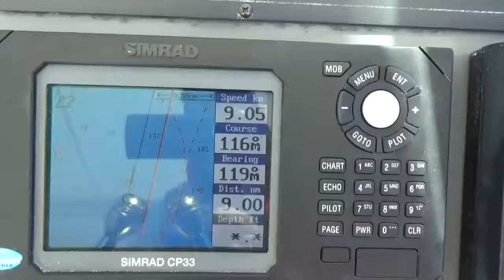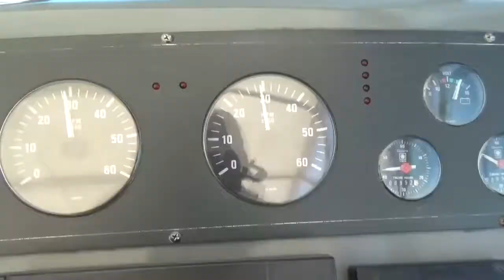Boat & Dive Trailer Video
Music:  Let's Play by Valdi Sabev - Let's Play

Boat:
Tiaramisu is a 1997 Tiara 3100 open.  She is powered by two 7.4 (454ci) manifold fuel injected Crusader gas engines.  I've owned Tiaramisu since 2004.

The camera gear:
Main camera is a Sony HandyCam HDR-CX405.  I also have a GoPro Hero 3 with Sidekick Light.  The HandyCam is set to 1080 60i and the GoPro is set to 720 60i.

Editing:
I'm currently using PowerDirector 14.0 from Cyberlink.  Episodes are taking me a full day to edit.

Content:
Still trying to figure out what works and what does not work for content.  I think less of my ungle mug will work best.  :-)

Comments:
Please comment! Please feel free to be as "constructive" as you like. I have a very thick skin.

All statements are personal opinions and need not necessarily represent fact...much like the current President of the U.S., who is the biggest, largest, most incredible, embaresement ever, in the history of the U.S., what a fool. When will this nightmare end!